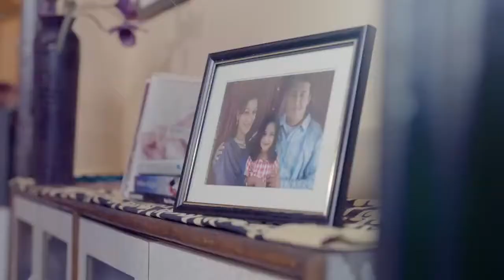Love Thy Neighbour!